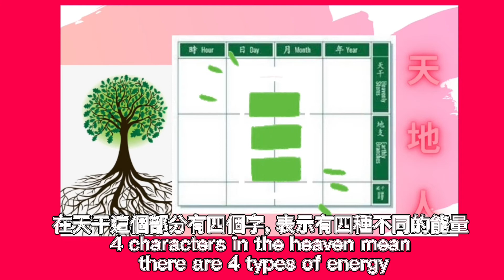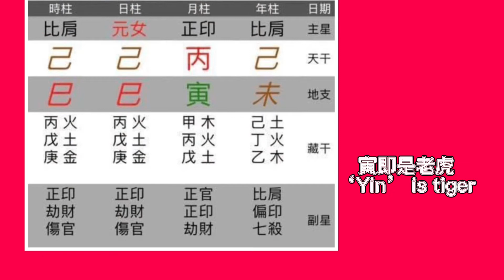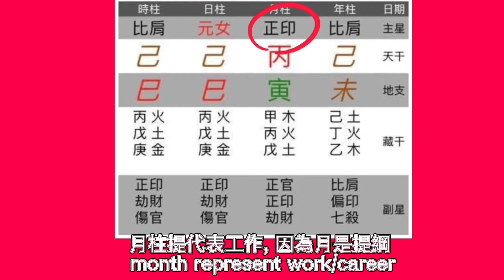玄學是有關能量和時間, 所以八字顯示你出生時的能量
八個字顯示某個人出生时候的時間和能量，大運流年就顯露某時段的能量，想知道自己的能量可以看八字。。

《八字諮詢及程序詳解》
2021年的3月，我開始用zoom做八字諮詢，主要是看小朋友的性格和潛能，我可以跟你一對一解讀孩子的"八字", 讓你了解孩子的性格和潛能及作出教養改善。有興趣的話請預約, 聯系方式 :
1. facebook messenger